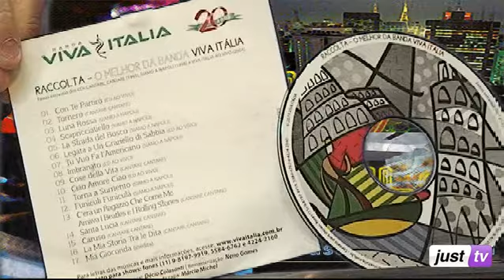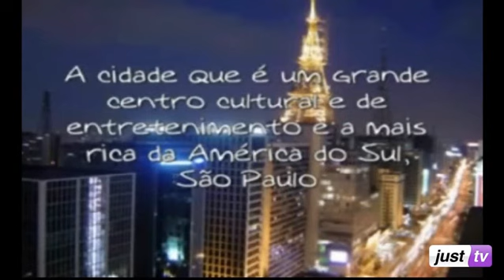Apresentação da Banda Viva Itália 15 - Curtindo São Paulo - JustTV - 25/10/13 parte 1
No Programa Curtindo São Paulo de hoje você curtir o som da Banda Viva Itália. Hoje, 25 de outubro, é o dia Mundial do Macarrão e para comemorar esta data o chef lima ensinará como fazer um delicioso Espaghete a Putanesca.
Em 1992, a banda Viva Itália apresentou uma série de shows na Festa da Nações em São Caetano do Sul. Em fevereiro de 1993, Décio estreia em dupla com José Pereira de Carvalho Filho, o Bochecha realizado na cantina do italiano Marco em São Caetano do Sul. Em 1995, a apresentação para um público de mais de 5.000 pessoas durante a III Festa Italiana de São Caetano do Sul. Em 1996 o grupo aproveitou a oportunidade na III Festa Italiana de São Caetano do Sul para o lançamento de seu primeiro CD, "Cantare, Cantare", composto por 15 grandes sucessos da música italiana. Em 1998, a participação na Festa Italiana de São Bento marca a estréia do baterista Saulo Colasanti.
Em 1998 a banda Viva Itália lança o seu segundo CD, "Siamo a Napoli".Em 1999 o baixista, tecladista, cantor e arranjador Neno Gomes reinicia seu trabalho com a banda. Em fevereiro de 2002, Neno Gomes, músico multi-instrumentista e voz de tenor, assume o posto de maestro e passa a interpretar os clássicos líricos nos shows da banda. Em junho de 2002 apresentação na Festa Italiana de Jundiaí o Balé Viva Itália. Em agosto de 2004, o guitarrista César Garcia integra o grupo e neste período foi lançado o terceiro CD: "Viva Itália Ao Vivo" no Restaurante Don Carlini na Mooca em São Paulo cerca de quinhentos fãs prestigiaram o show. O espetáculo "Mooca Mia" ficou em cartaz de setembro de 2009 a abril de 2011.A banda Viva Itália acrescente mais integrante o baixista, tecladista e arranjador Alex Fernandes, o guitarrista Vanderlei Cano e o tenor Gilmar Ayres apresentaram ali grandes performances.

Programa Curtindo São Paulo todas às sextas-feiras às 21h na JustTV.